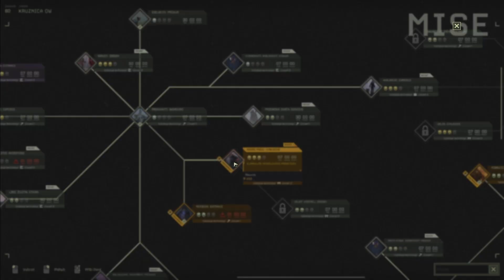ICARUS : Olympus - MOKRÁ PRÁCE : Vyhlazení (1080p60) Cz/Sk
Zostava
HP Z440 Workstation
Intel(R) Xeon(R) CPU E5-1620 v4 @ 3.50GHz
System - SSD Samsung 870 Evo 500GB
Hry - SSD Patriot 500GB
Uložište - Seagate Baracuda 1TB + 2TB
Monitory 2x HP24" a Philips 19"
Microfon Auna MIC-900B
Software:
Windows 11
Nahravanie hry - OBS / StreamLABS
Uprava obrazku - GIMP